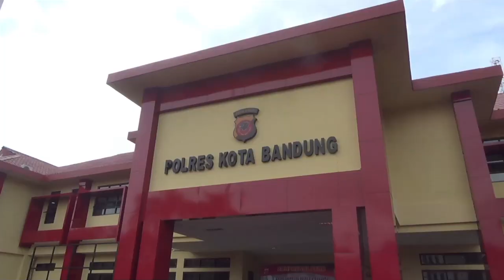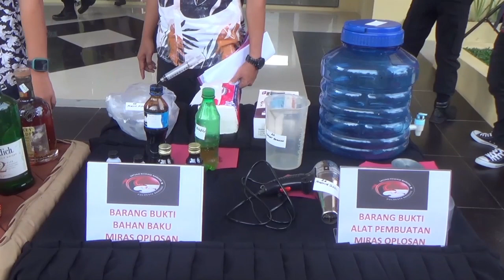POLRESTA BANDUNG AMANKAN PENJUAL MIRAS IMPOR PALSU